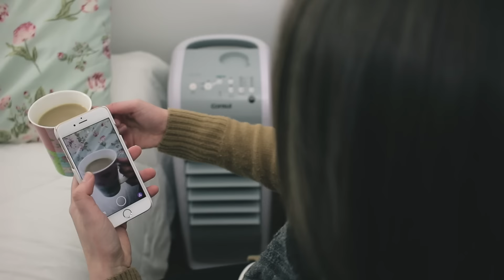COMO LIDAR COM O FRIO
Umas dicas de como lidar com o frio tenso que tá fazendo! :p

Gostou? Dá um like e se inscreve! ;)